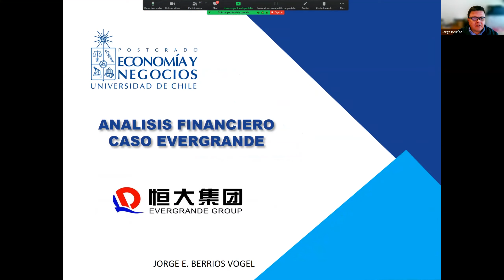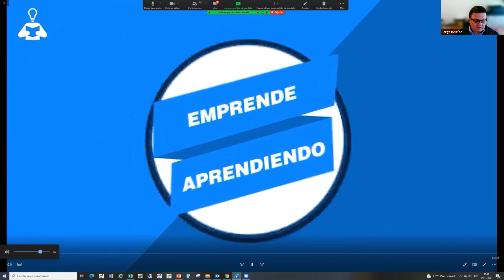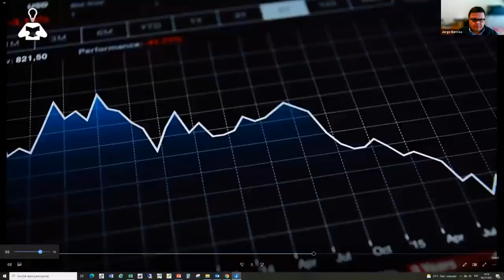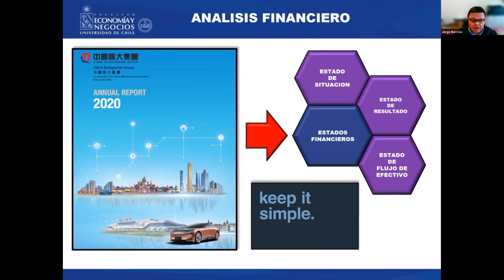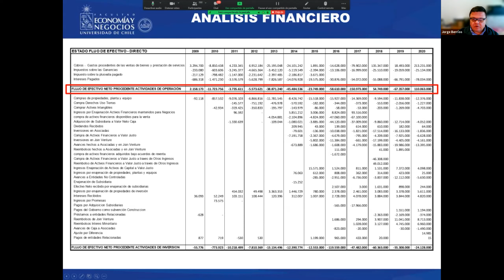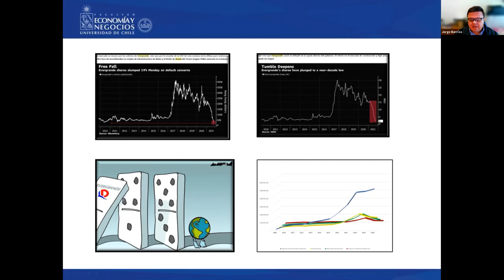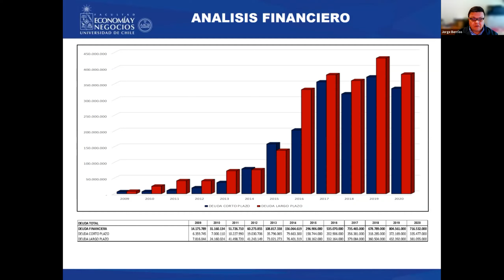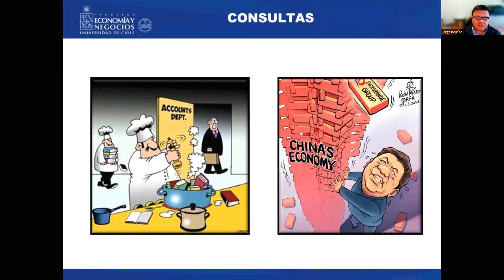Clase Abierta: Análisis financiero del caso Evergrande